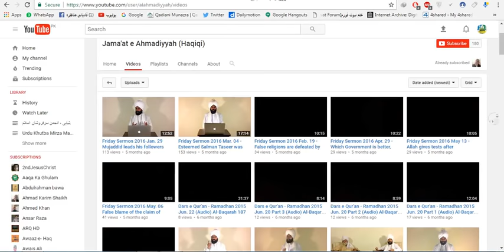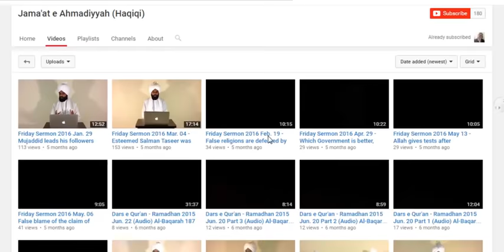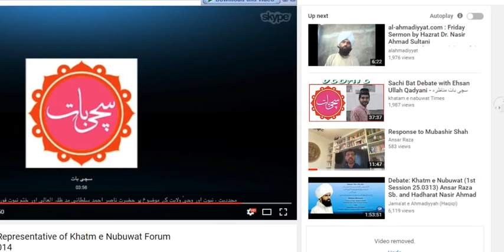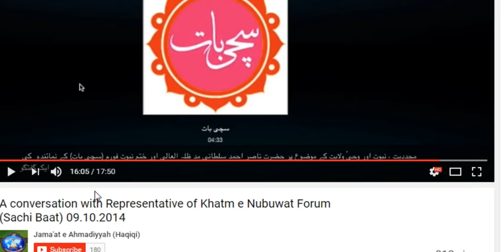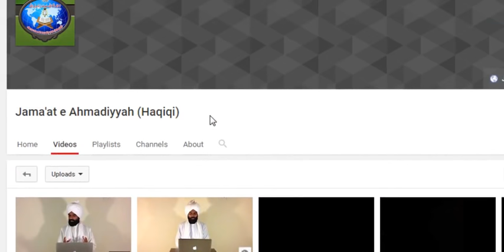nasir sultaani ka daawa nabuwat